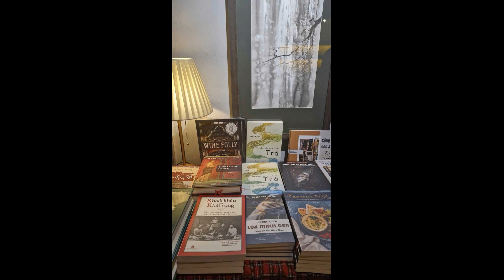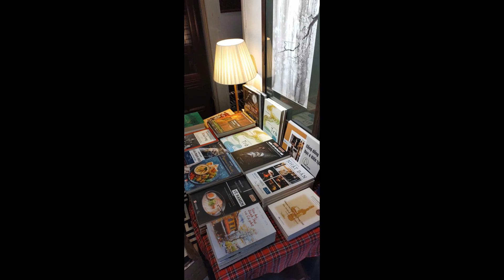Trò chuyện: Văn hóa trà từ góc nhìn khoa học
Trà từ lâu đã được nhắc đến trong những câu chuyện truyền kỳ, gắn với các nghi lễ văn hóa và những ý nghĩa tinh thần sâu sắc. Người thưởng trà thường được truyền cảm hứng bởi vẻ đẹp thanh tao, sự cầu kỳ trong nghi thức và những giai thoại hấp dẫn hơn là sự hiểu biết rõ ràng về bản chất của loại đồ uống này. Tuy nhiên, chính góc nhìn truyền thống này đôi khi đã làm lu mờ những khía cạnh khoa học quan trọng, nơi mà giá trị thực sự của trà – từ hương vị, chất lượng, đến tác động của nó đối với sức khỏe – có thể được khám phá. Việc tiếp cận trà qua lăng kính khoa học không chỉ mở ra cánh cửa đến những bí mật đằng sau từng lá trà mà còn giúp nâng cao trải nghiệm thưởng thức, đồng thời làm sáng tỏ mối liên kết giữa thiên nhiên, nghệ thuật và con người.

Cuốn sách Khoa học của nghệ thuật trà của Tony Gebely là một hành trình độc đáo, đưa người đọc khám phá thế giới trà từ góc nhìn khoa học. Với sự đúc kết từ hơn 10 năm nghiên cứu, tác giả đã cung cấp một hướng dẫn toàn diện, từ quá trình trồng trọt, thu hoạch, chế biến, đến cách pha chế và bảo quản trà. Cuốn sách tập trung vào trà đặc sản, tôn vinh sự đa dạng của hương vị và chất lượng mà trà mang lại, vượt xa những khuôn mẫu thương mại thông thường. Đây là tài liệu không thể thiếu cho những ai muốn hiểu sâu hơn về giá trị thực sự của trà và bước vào thế giới thưởng trà với một nền tảng kiến thức vững chắc.

Mời bạn đọc tham gia buổi trò chuyện cùng Hà Nguyên, dịch giả của KHOA HỌC CỦA NGHỆ THUẬT và Sophia Ngo, chuyên gia Ayurveda để cùng thử nghiệm tiếp cận về trà theo góc độ khoa học, từ quá trình sinh trưởng, các thành phần hóa học có trong lá trà, cho đến cách chế biến và thưởng thức trà một cách tinh tế. Sự kiện được tổ chức vào chiều ngày 24 tháng 11 sắp tới tại Đu Đủ Garden.